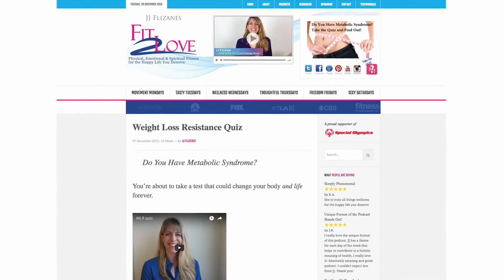5 Minute Omelet: Easy Paleo, Gluten & Dairy Free Cooking Ep. 20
Think you don’t have time for breakfast? Watch me make a gourmet healthy breakfast  in 5 minutes with the 5 minute omelet.

Best selling author JJ Flizanes brings easy ways to cook, eat and snack within a paleo diet.  All recipes are gluten free and dairy free and make it easy and delicious to be on a paleo, grain free diet.  Whether you are a great cook or not, these recipes are easy and some can be modified to make them vegan as well.  Lose weight, reduce inflammation and eliminate cravings and still love your food that is paleo, gluten free, grain free, soy free and dairy free.   JJ will show you how to work with organic, non gmo food and introduce new gluten and dairy free products on the market today.

JJ Flizanes is an Empowerment Strategist and the Host of The Fit 2 Love Podcast Show. She is the Director of Invisible Fitness, an Amazon best-selling author of Fit 2 Love: How to Get Physically, Emotionally, and Spiritually Fit to Attract the Love of Your Life, and author of Knack Absolute Abs: Routines for a Fit and Firm Core. She was named Best Personal Trainer in Los Angeles for 2007 by Elite Traveler Magazine. JJ has been featured in many national magazines, including Shape, Fitness, Muscle and Fitness HERS, Elegant Bride, and Women’s Health as well as appeared on NBC, CBS, Fox 11 and KTLA. Her newest book, The Invisible Fitness Formula: 5 Secrets to Release Weight and End Body Shame debuted at #2 on the Amazon Best Seller List for Women’s Health and #2 as a Hot New Release on May 18th 2017.